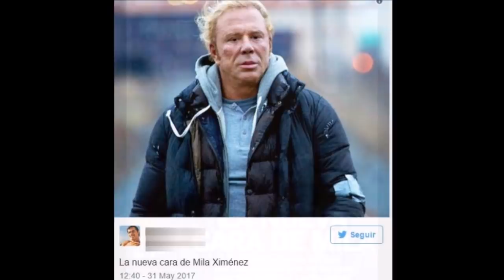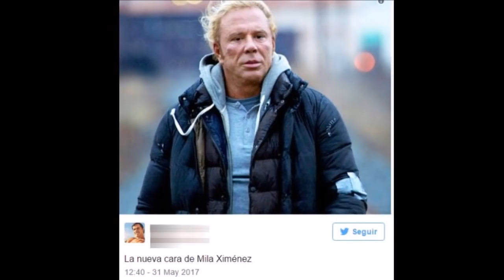El gran ridículo de Mila Ximénez por su nueva cara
El gran ridículo de Mila Ximénez por su nueva cara y duro ataque a Bigote Arrocet en Sálvame.

Duras palabras contra Bigote
A pesar de estar aún convaleciente de la operación, Mila saca su conocido carácter para lanzarle algunos dardos a Bigote Arrocet. "Casi se me saltan los puntos […] Me perturba él, entero. Todo, verle, oírle, es poco empático, no sé qué me pasa con él", asegura Mila. Cuando le preguntan si se siente culpable por haber contribuido a crear el estado que llevó a María Teresa Campos a sufrir un ictus, Mila se muestra contundente: “No, en ningún momento. Si hay algún culpable de lo que sucede, es la persona que vive con ella, yo sé elegir mi entorno. La influencia de Bigote es muy negativa, la hará reír pero en la vida no puedes pagar tan cara una risa".